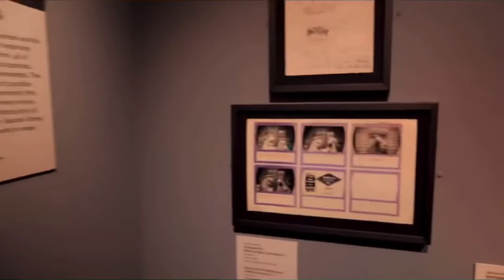Red Diamond Coffee - Job To Do (Incomplete)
OH MY GOD! I found it! Blue frog! Look what I found!